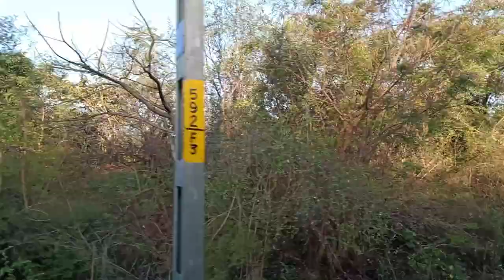Train Travel | Window View | Near Medchal | Secunderabad | Hyderabad